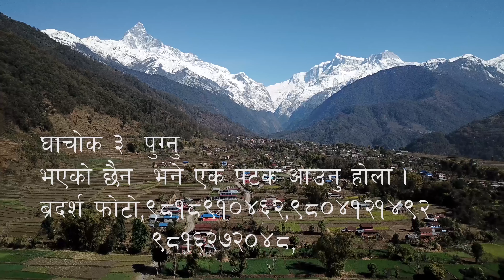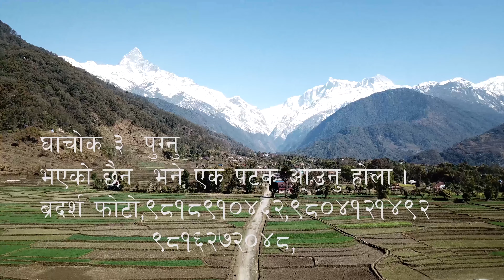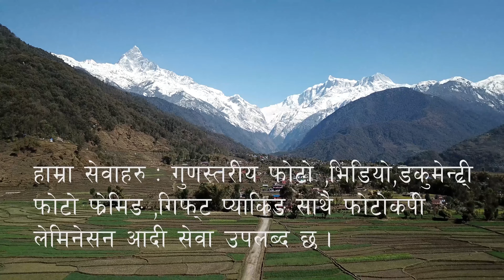ghachok shrestha chowk